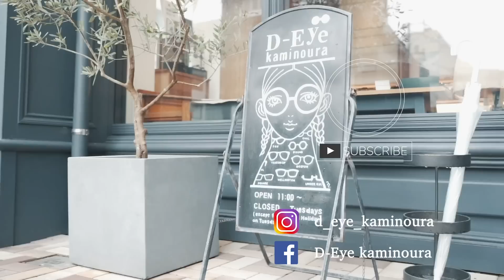【デザイナー対談】人気ブランド“TAYLOR WITH RESPECT"最新作を一挙公開！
今回は、先日東京で行われた、人気ブランド“テイラーウィズリスペクト”の仕入れ会での模様をお送りします！なんとデザイナーの脇さん直々に新作についてご紹介いただきました！こだわりの詰まった素敵なメガネ達でした〜！ぜひご覧ください！

目次
0:00 オープニング
1:30 新作モデル①
4:58 新作モデル②
9:40 新作モデル③
13:19 エンディング

今回の動画は、以下の画像を引用しました。
・Aimer - カタオモイ / THE FIRST TAKE